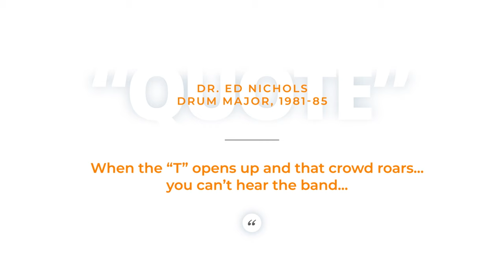Tennessee Traditions: Running Through the T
The greatest entrance in all of sports.